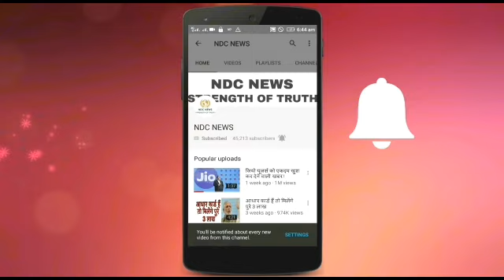अंडे में अंडा कभी देखा है ये अजूबा फंडा